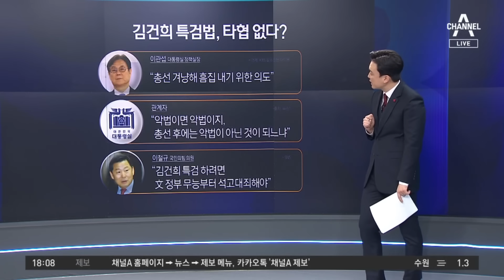대통령실도 친윤도…‘김건희 특검법’ 부정적 입장 | 뉴스TOP 10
대통령실도 친윤도…‘김건희 특검법’ 부정적 입장

이관섭 "총선 겨냥해 흠집 내기 위한 의도" (어제)
이철규 "김건희 특검하려면 文 정부 무능 석고대죄하라"

〈김건희 특검' 찬반〉 (단위:%)

찬성    60.5
반대    31.1
잘모름    8.3

1. 조사의뢰자: 조사기관 자체 : 뉴스토마토
2. 조사기관·단체명 : 미디어토마토
3. 조사일시: 2023년 11월 25~26일
4. 조사방법 : 무선ARS (100%)
*전체 질문지 등 자세한 내용은 '중앙선거여론조사심의위원회' 홈페이지 참조

〈윤 대통령, 김건희 특검법 거부권 행사〉 (단위:%)

거부권 행사 해야 20
거부권 행사 말아야 70
모름 응답거절 10

1. 조사의뢰자: 조사기관 자체 : 국민일보
2. 조사기관·단체명 : 한국갤럽
3. 조사일시: 2023년 12월 7~8일
4. 조사방법 : 무선ARS (100%)

〈평일〉
08시 00분 라디오쇼 정치시그널 (유튜브 라이브)
08시 50분 김진의 돌직구 쇼
10시 20분 김진의 더라방 (유튜브 라이브)
12시 00분 뉴스A 라이브
15시 50분 강력한 4팀
17시 20분 뉴스TOP10
19시 00분 뉴스A

〈주말〉
12시 00분 토요랭킹쇼·뉴스A 라이브
17시 40분 뉴스TOP10
19시 00분 뉴스A